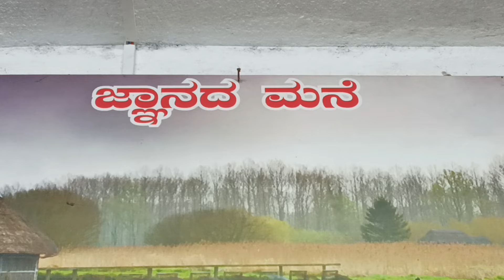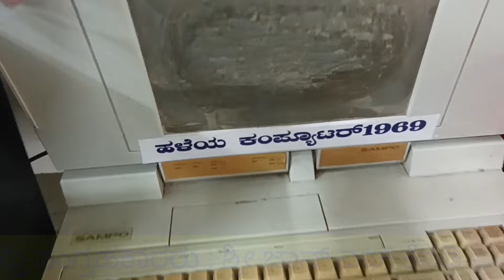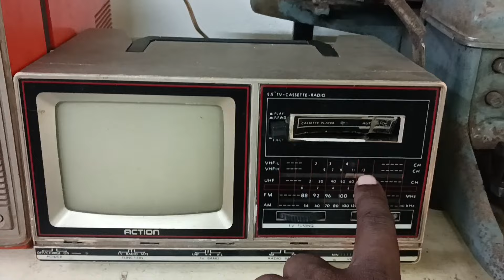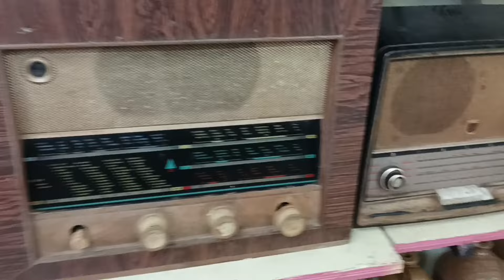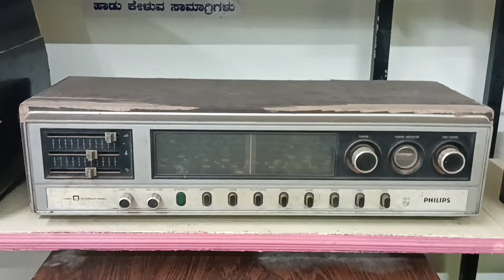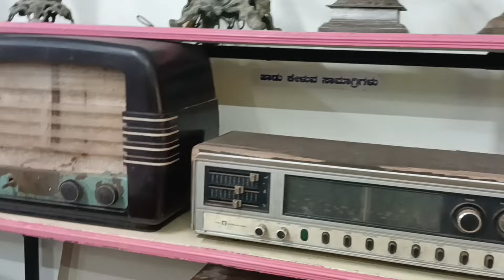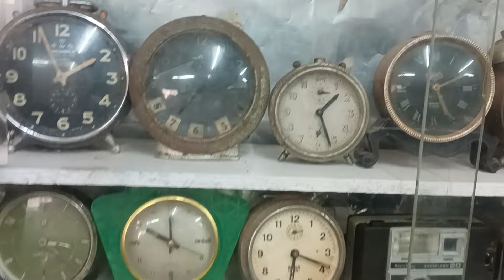ಜ್ಞಾನದ ಮನೆ... ನೀವು ನೋಡಿದ್ದೀರಾ!! 4 ದಶಕದ ಹಿಂದಿನ ಕಂಪ್ಯೂಟರ್..ಹೇಗಿತ್ತು ಗೊತ್ತಾ?